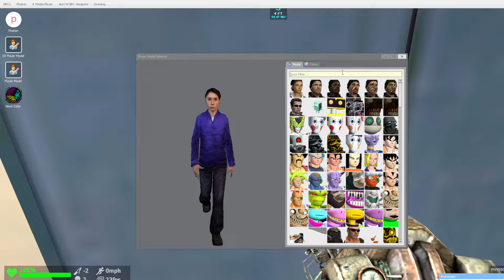THE EDF [PART 1]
This is a series about the EDF (On gmod)